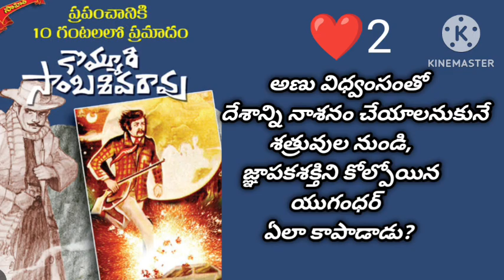"ప్రపంచానికి 10 గంటల్లో ప్రమాదం" నవల! కొమ్మూరి సాంబశివరావు గారు! Suspense thriller detective Navala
ప్రపంచానికి 10 గంటలలో ప్రమాదం నవల 👆🏻

పెళ్లి ఎవరికి? నవల 👆🏻

నెం.888 కొమ్మూరి సాంబశివరావు గారి డిటెక్టివ్ నవల 👆🏻

దారలుగా కారిన రక్తం suspense thriller detective నావెల్ కొమ్మూరి సాంబశివరావు గారు 👆

భయం లేదు suspense thriller and horror  నవల 👆🏻

నెం:456 suspense thriller ditectiv navala 👆🏻

దొంగలున్నారు జాగ్రత్త! Suspense thriller detective Navala 1953👆🏻

ఏదీ నిన్నటి స్వప్నం నవల 👆🏻

నక్కి దాక్కుంది 1950s నవల 👆🏻

నన్ను చంపకండి నవల. 👆🏻

మలిపొద్దు రేఖ నవల 👆🏻

పట్టుకుంటే లక్ష నవల. Kommuri sambasivarao garu 👆🏻

నువ్వు ఎవరి కోసం నవల 👆🏻

ముందు నుయ్యి వెనుక గొయ్యి. కొమ్మూరి సాంబశివరావు గారి డిటెక్టీవ్ నవల 👆🏻

జయచంద్రుడు నవల 👆

అయిదుగురు అనుమానితులు 👆

ఒక  వెన్నెల రాత్రి నవల👆

సుధా మూర్తి గారు అమ్మమ్మ చదువు కథలు 👆

సుధా మూర్తి గారి అవ్వ తాతల కథల సంచి కథలు 👆🏻

ఆలయాల స్థల పురాణాలు విశిష్టతలు 👆

ఈనాడు ఆదివారం కథలు👆

ఊహించని మలుపు  ట్విస్ట్ లతో సాగే అందమైన  ప్రేమ కథ నవల 👆

సస్పెన్స్ ధ్రిల్లర్ కథలు 👆

నేను రచించిన కథలు కవితలు👆

హాస్య కథలు 👆🏻

వంశీ గారు రచించిన మంచు పల్లకి ప్రేమ నవల 👆🏻

కొమ్మూరి సాంబశివరావు గారు రచించిన ధైర్యం చాలదు సస్పెన్స్ థ్రిల్లర్ నవల 👆🏻

ఈ చరిత్ర ఇంకెన్నాళ్లు పోల్కంపల్లి శాంతాదేవి గారి నవల 👆🏻

మనసా ఊపకే ఊయల ఎన్ పూజిత గారి సస్పెన్స్ నవల👆🏻

పిల్లల కథలు 👆

సరికొత్త కథలు 👆

మనసులో మాట కథనాలు👆🏻

ప్రేమ పెళ్లి విడాకులు నవల కిషోర్ కుమార్ గారు 👆🏻